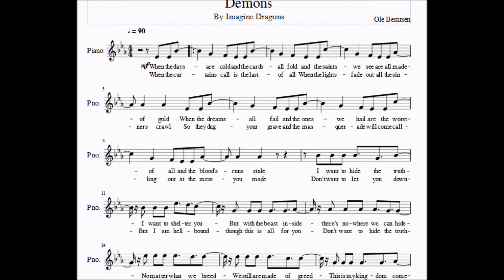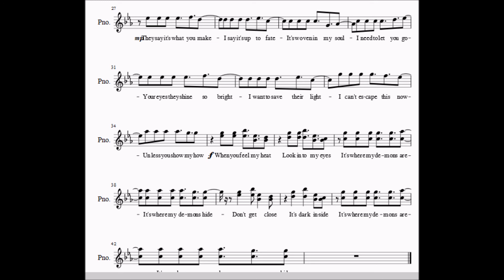Demons (Imagine Dragons) NOTES/ SPARTITO/ SHEET MUSIC